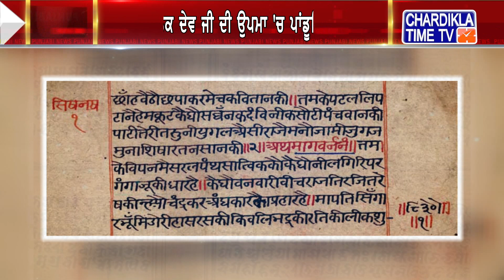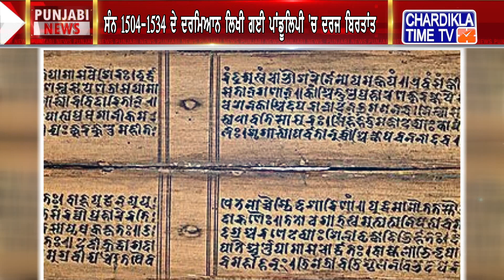ਦੇਖੋ ਜਦੋਂ ਮੰਦਿਰ ਚੋਂ ਨਿਕਲ ਕੇ ਭਗਵਾਨ ਨੇ ਸੁਣਿਆਂ ਗੁਰੂ ਨਾਨਕ ਦਾ ਕੀਰਤਨ